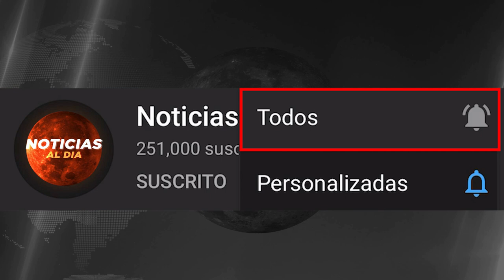RUSIA Y UCRANIA HOY NOTICIAS 15 DE SEPTIEMBRE 2022, SE VIENE LO FUERTE EN LA GU3RRA HOSTING HOY